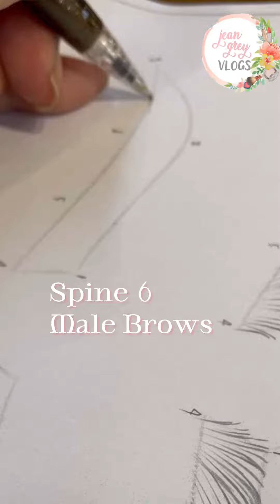Male Brow Pattern Spine 6 Machine Hairstroked